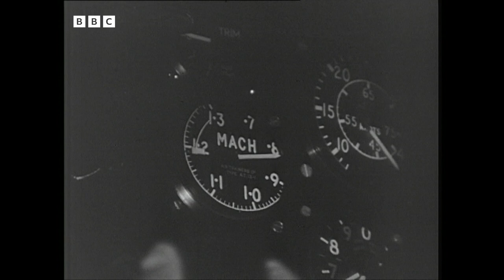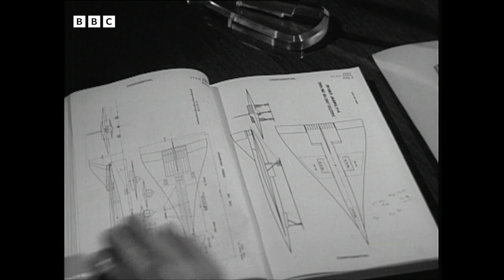1964: The gamble of CONCORDE | Supersonic | Retro Transport | BBC Archive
Will the whole of the British Isles soon be covered with sonic bangs as loud as thunder claps?

Will the Anglo-French plan to build the world's first supersonic airliner prove to be a disastrous mistake?

For the first time on television the people directly responsible for the Concorde talk about their hopes and their headaches for the ambitious project. Their opponents say why the Supersonic Age should be prevented at all cost.

This clip is from Supersonic, originally broadcast 31 March, 1964.

You can listen to news of Concorde making its maiden flight, taking off from Toulouse, on 2 March 1969 in the BBC Sounds archive series, On This Day